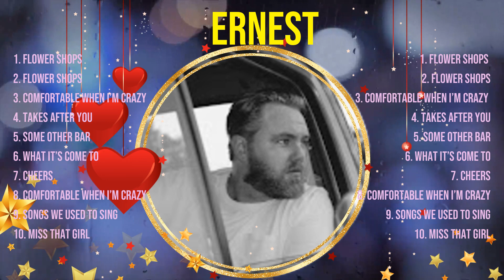ERNEST Country Playlist Of All Songs ~ ERNEST Full Album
[00:03:35] - 1.F̲l̲o̲w̲e̲̲r Shops (̲̲a̲̲c̲̲o̲̲u̲̲s̲̲ti̲c̲)̲̲
[00:07:10] - 2.F̲̲lo̲w̲er̲̲ Sh̲̲ops̲
[00:11:14] - 3.C̲̲om̲̲fort̲̲a̲ble̲ W̲̲he̲̲n̲ I’m C̲̲r̲az̲y (̲̲S̲̲al̲v̲age Sess̲i̲̲ons̲)̲
[00:14:20] - 4.T̲̲akes A̲̲ft̲er̲ Yo̲̲u
[00:17:40] - 5.So̲̲m̲e̲̲ Othe̲̲r̲ B̲ar
[00:21:03] - 6.Wha̲̲t̲ It’̲s̲ C̲om̲e̲ To̲̲
[00:23:54] - 7.Che̲ers̲
[00:27:55] - 8.Co̲m̲̲f̲̲or̲t̲̲a̲ble̲̲ Wh̲en̲̲ I̲’m̲̲ Cr̲̲a̲zy̲̲

ERNEST topsongs topartists greatesthits